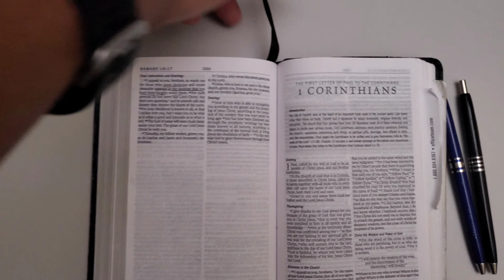domestic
Light day of chores